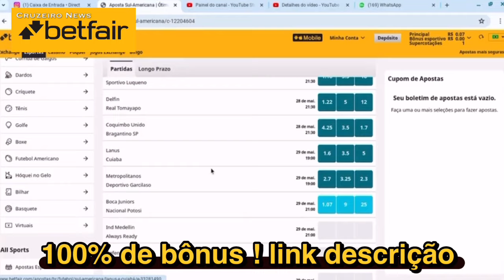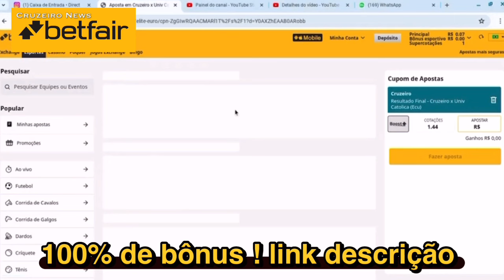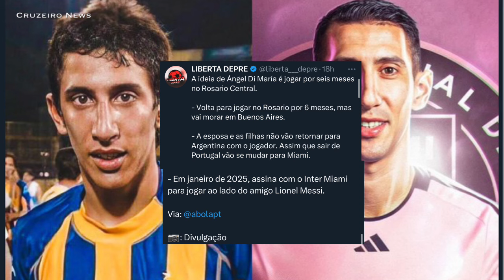🔥💣OLHA ESSA ! SONHO DO CRUZEIRO, DI MARIA TEM FUTURO ENCAMINHADO ! E MAIS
✅💰COMECE NA BETFAIR COM 100% DE BÔNUS A PARTIR DE 65 REAIS NO DEPOSITO!